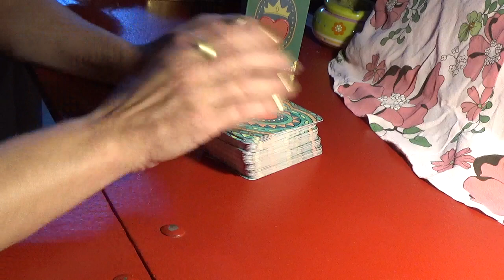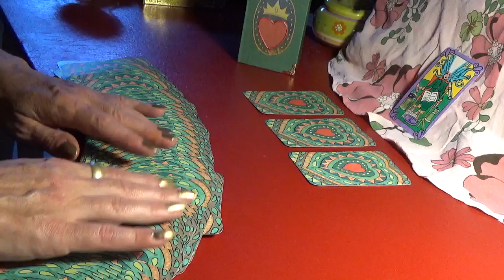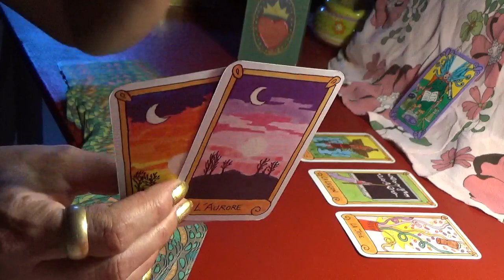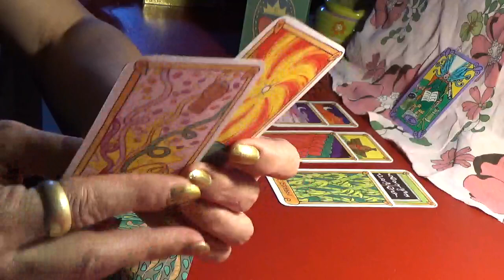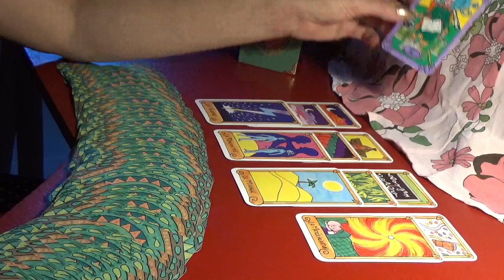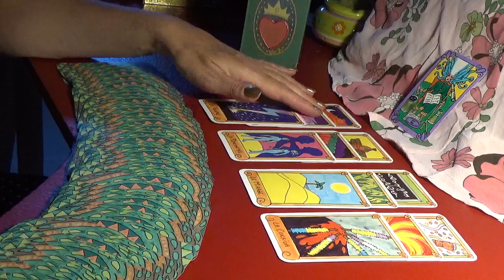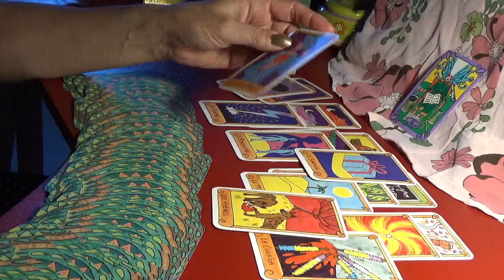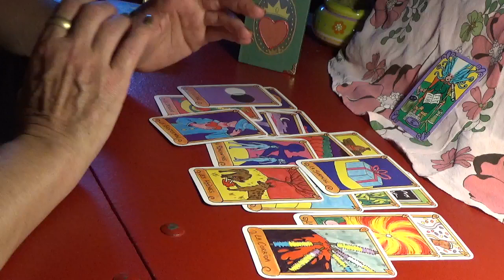SAGITTAIRE AMOUR JUILLET 2020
Un mois de Juillet fort en énergies s'annonce!
Vous pouvez dès à présent réserver votre guidance personnalisée ou commander un Oracle en vous rendant sur mon site:
Merci pour votre fidélité et votre soutien, gratitude.